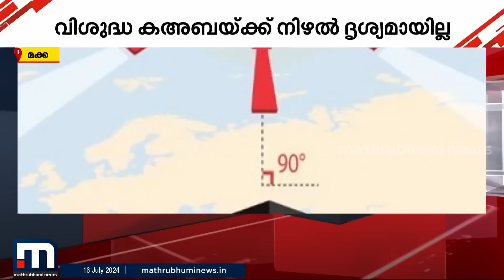'വിശുദ്ധ കഅബയ്ക്ക് നിഴൽ ദൃശ്യമായില്ല.. സോളാർ പ്രതിഭാസം കാണാൻ എത്തി വിശ്വാസികൾ'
Happy viewing!